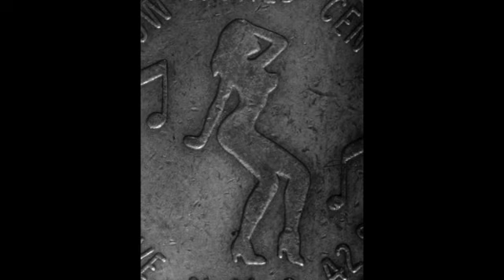New York City and Environs, 1980s--1990s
Photos I took of NYC and other parts with sounds I made on a synthesizer.